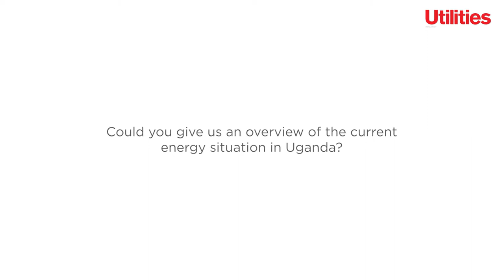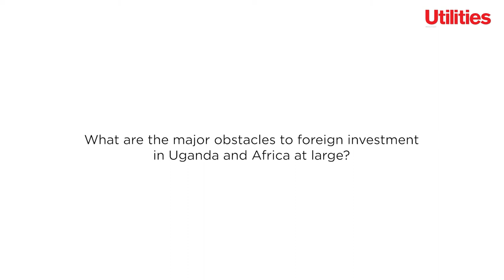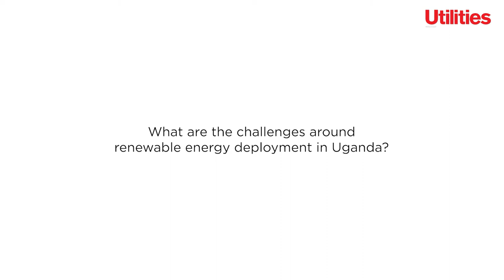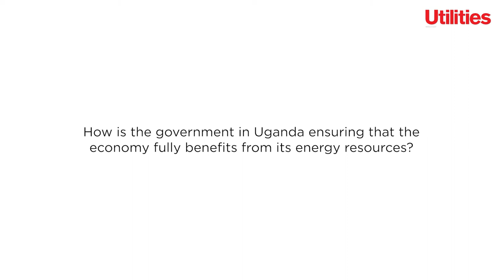Hon. Ruth Nankabirwa Sentamu, Uganda's energy minister speaks to Utilities Middle East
Africa is one of the fastest-growing economies in the world. The huge economic transformation in the energy sector on the continent, makes it ideal for investments from around the globe, especially the UAE and the entire Middle East.

At the recently concluded ADIPEC 2021 in Abu Dhabi, Utilities Middle East had an opportunity to speak with Uganda’s minister of energy and mineral development, Ruth Nankabirwa Sentamu, who highlighted the current opportunities and challenges within Uganda’s energy sector and why, more than ever, global investors must centre their attention on Africa.

She spoke about the progress in Uganda’s oil and gas sector, opportunities in power generation and distribution, the need to adopt a model on renewable energy that is aligned to market demands, and how Africa as a whole is strategically dealing with any impediments to foreign investments.

She noted that Uganda’s strategic location makes it a potential economic hub that allows it to uniquely serve the regional markets of South Sudan, Kenya, Rwanda, Burundi, Tanzania and even as far as Somalia and Ethiopia.

Hon. Nankabirwa says that Africa is building a strong foundation for meaningful and long lasting business partnerships that will result into sustained capital flow and social-economic empowerment for the continent.